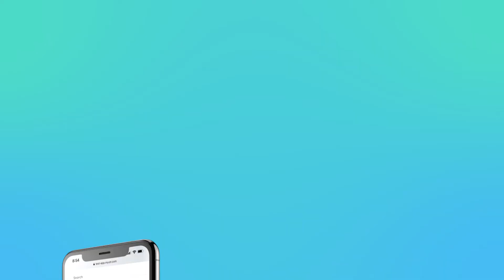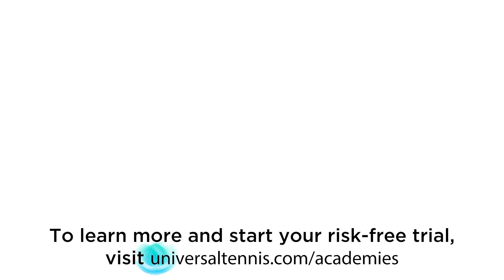Universal Tennis for Academies